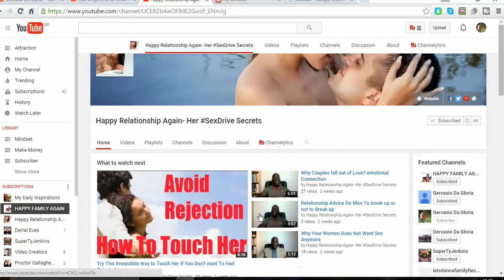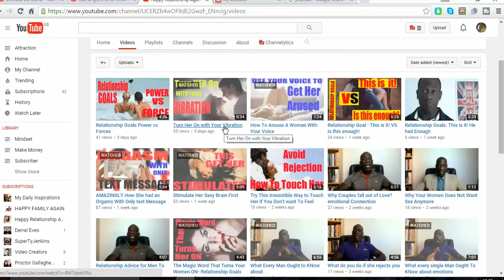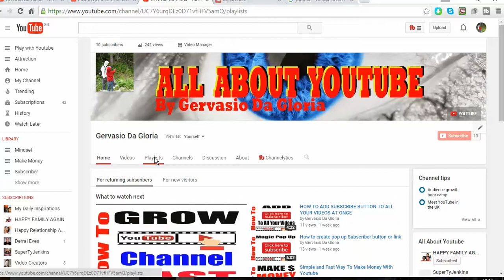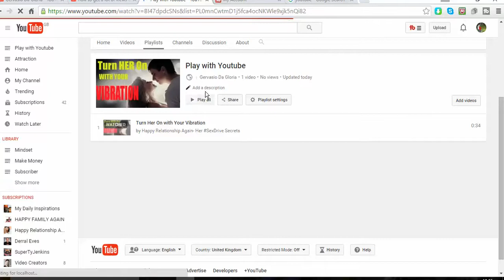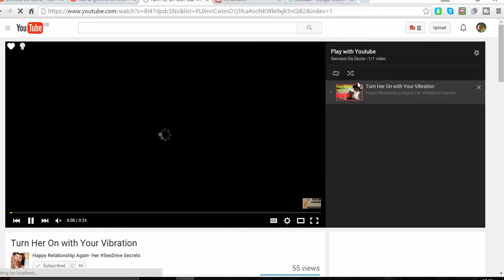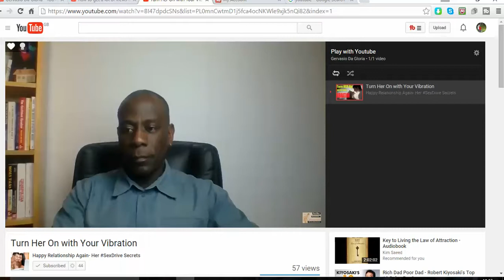Unbelievable How To get more Subscribers Legally Faster and Automatically